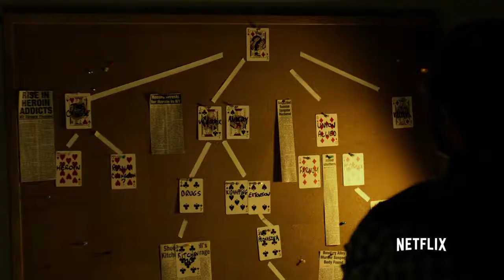Defenders season 1 review/critique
Our feelings on the oh so short entire 1st season of the defenders

I claim no rights to any of the footage being used, the footage used are the copyright and trademark of their original owners I'am only utilizing the footage for analytical purposes hence why this video is a review.